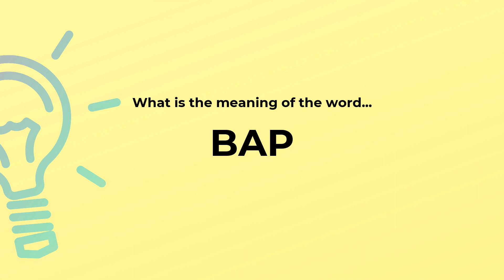What is the meaning of the word BAP?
Definition and spelling of the word BAP.

(00:00) Intro
(00:07) As a noun
(00:14) Spelling

As a noun (00:07):
• a small loaf or roll of soft bread